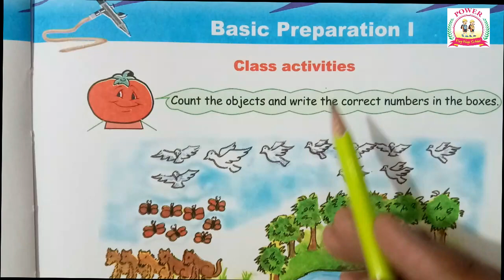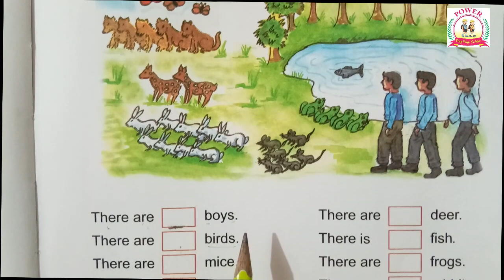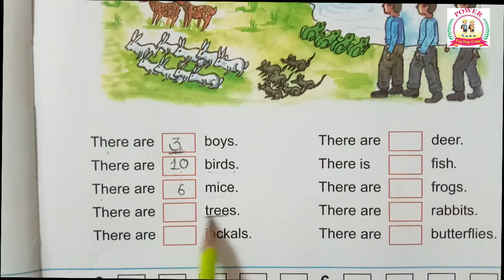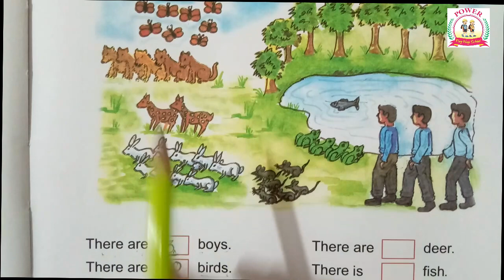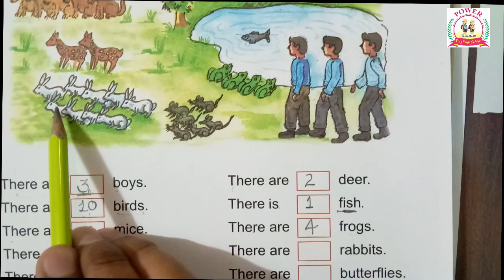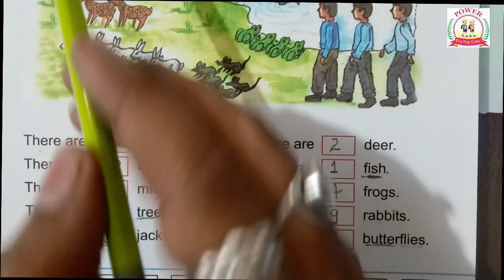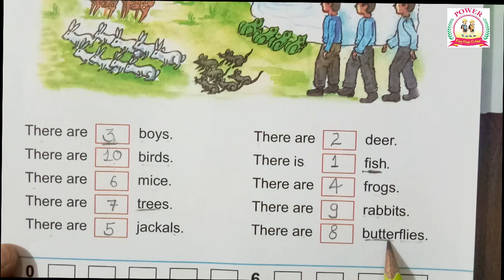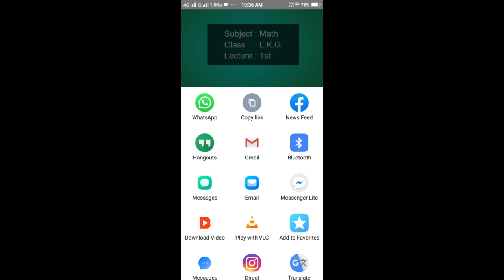Online class Math for class 1st I How to study at home I Lecture 1